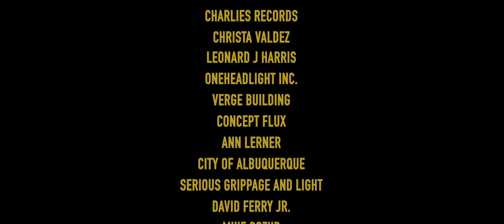MONDAY (short film)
Based on the Rebel without a crew feature film.
"Monday" follows Jim (Jamie H Jung) a pothead with no direction in life who has been fired, dumped by his high school sweetheart and manages to get caught in the middle of a cartel war.  Talk about a bad case of the Mondays.